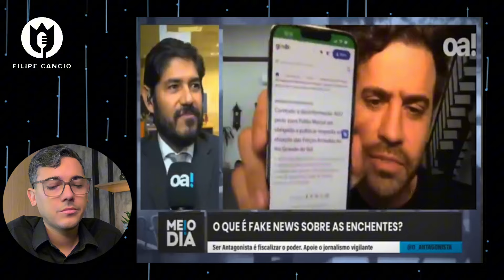VAZOU TRAIÇÃ0! Pablo Marçal foi EXPOST0, escândal0 é VERDADE? teria ele CAVAD0 a própria C0VA, VEJA!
A verdade que a mídia está escondendo na tragédia do rio grande do sul!